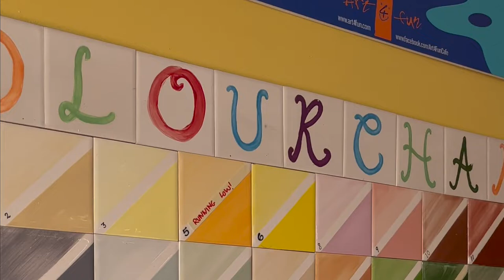Art 4 Fun | Life in London Vlog | Date Activity: Pottery Painting 😂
Edit cause typo: location is West Hampstead 😬